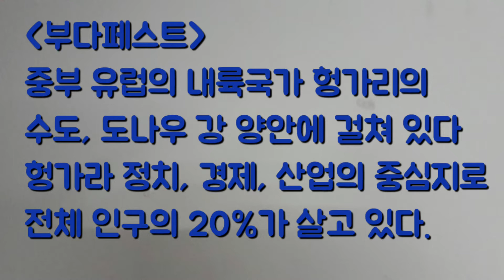가족들의 동유럽 여행기ㅡㅡ부다페스트 편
작년에 다녀 온 헝가리 부다페스트의 여행입니다